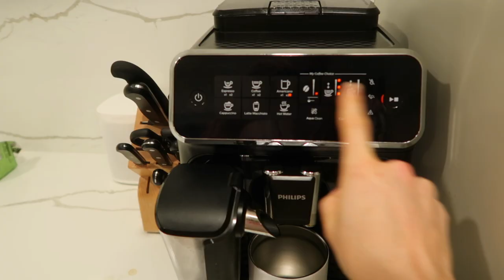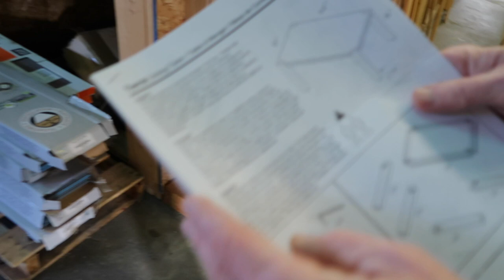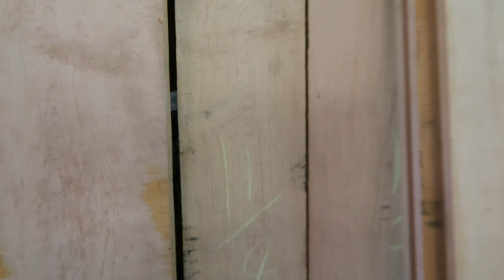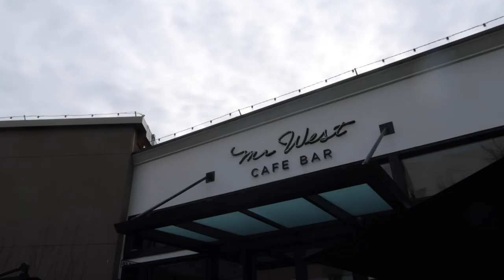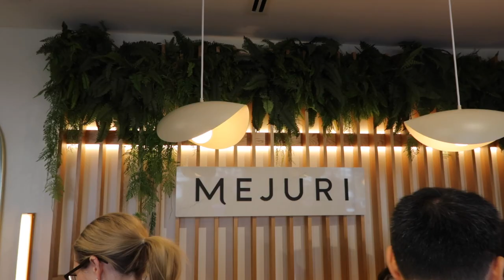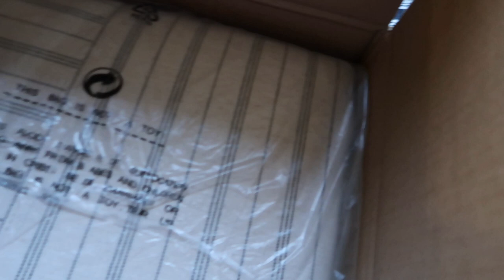VLOG: weekend at home, mejuri unboxing, building a dining table, brunch | Kelsey This Year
Kelsey

Amika dry shampoo
JCrew striped shirt
JCrew hat
Target pouf